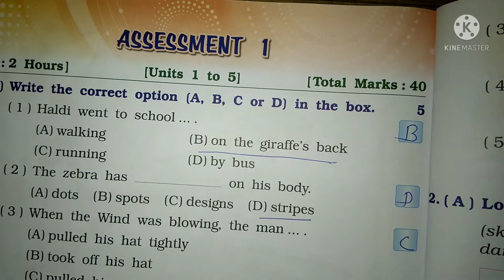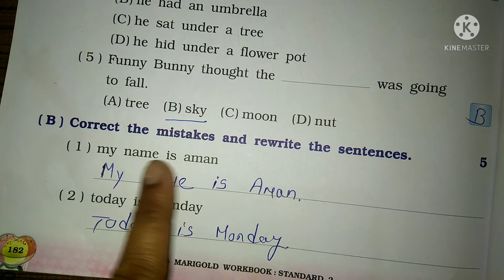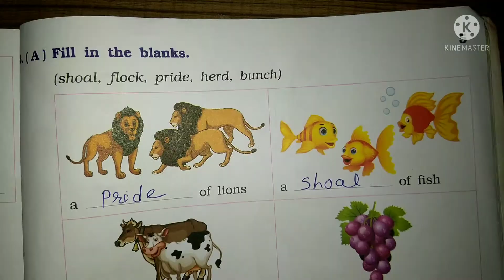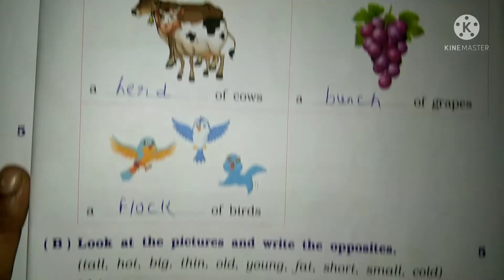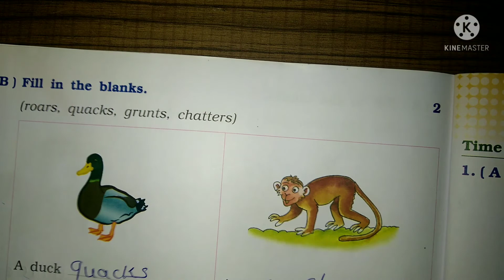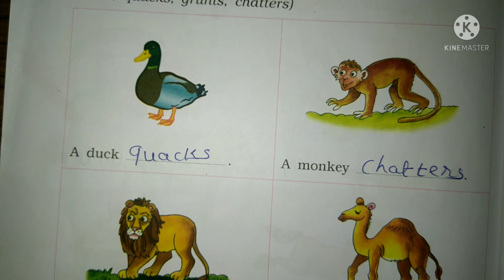Class 2 Assessment test - 1 English marigold workbook solution Gujarat board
All chapters explanation, summary, exercise CBSE/GSEB/NCERT grade :- class 2 GSEB subject  :- English marigold work book :- English marigold for Assessment test -1 :-  Easy explanation in Hindi for other grades and subject study material. kindly visit and subscribe our channel Sarika study academy.
Sarika study academy#Textbook solutions workbook solution. ncert solution # class 2english marigold Gujarat board workbook solutionquestion and answer gujarat board solution#class1to 10 std questions and answers

In this video i explained  English marigold The name is Assessment test 1 so i hope you under stand the explanation and question and answers i hope this video help for your learning If you like than subscribe to my channel and hit the bell icon.
* Also music credit to : Kinemaster music office music
* English marigold workbook solution Gujarat board playlist_link